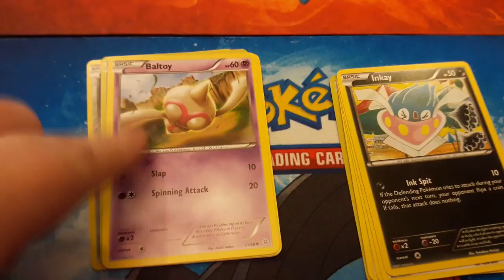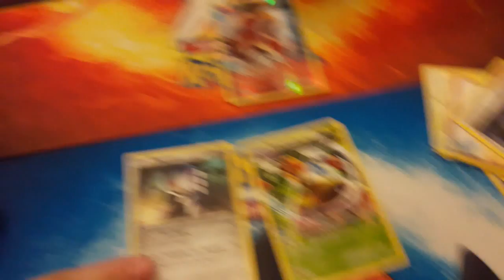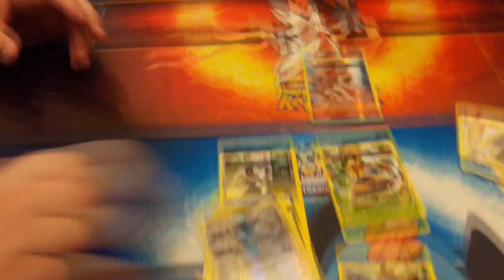Pack vs pack and toys r us trip - JfrikinC does pokemon?